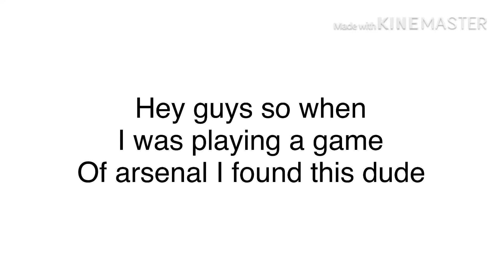I FOUND THIS IN ARSENAL | Roblox Arsenal